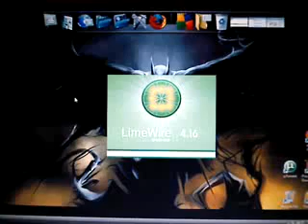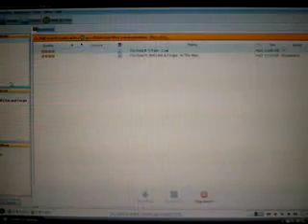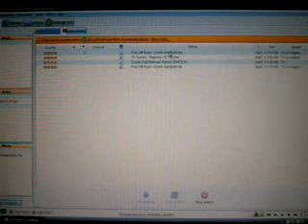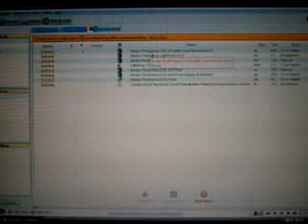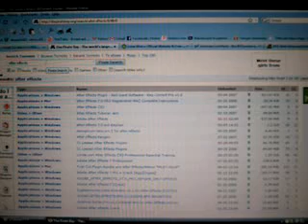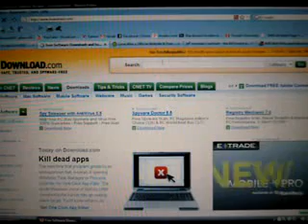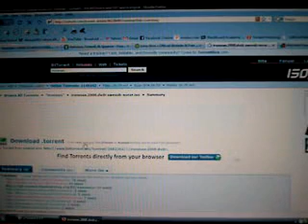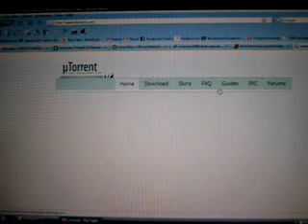Free Software, movie and music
The latest softwares, musics, movies free for you